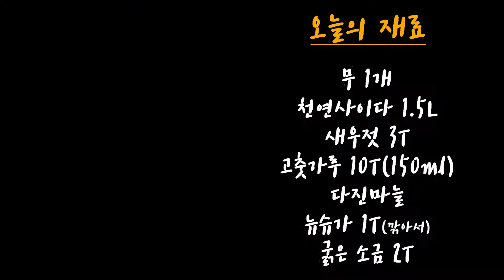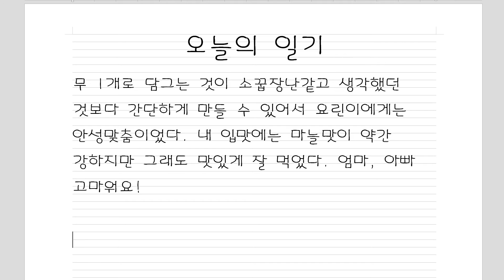설렁탕집 깍두기가 이렇게 쉽다고요??????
안녕하세요.
오늘은 cooking yoyo님, 자취생으로 살아남기에서 본 방법으로 만든
설렁탕집깍두기 만드는 방법입니당!
요린이도 쉽고 간단하게 만들 수 있는 깍두기로 정말 맛있게 먹었어요!